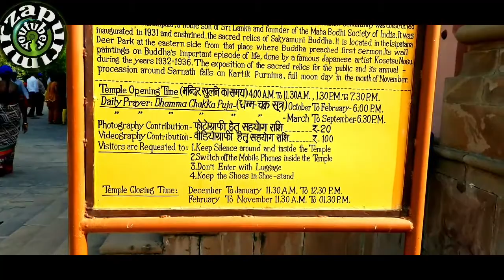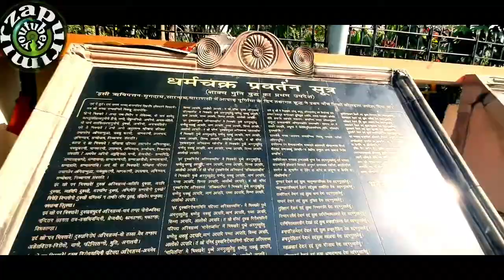Sarnath temple varanasi |# Sarnath banaras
Sarnath mandir varanasi sarnath
Kashi banaras